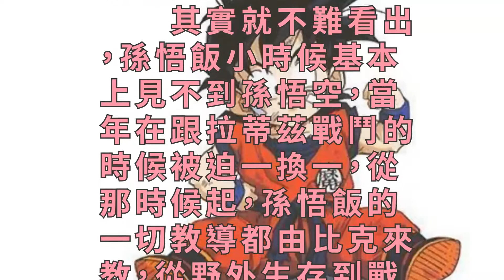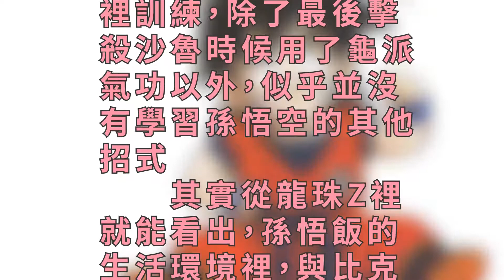龍珠，悟飯的成就與悟空沒太大關係，相反比克投入心血更大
大家好喲，這裡是次元邊境的小百合！今天小百合要為大家帶來的是龍珠，悟飯的成就與悟空沒太大關係，相反比克投入心血更大
　　孫悟飯作為孫悟空的兒子，在龍珠Z裡的表現可是相當亮眼，在弗利薩，沙魯，魔人布歐三個劇情裡都展現出非常強的實力。雖說悟飯實力體現的非常強，但實際上他的實力與孫悟空並沒有太大關係。

　　其實就不難看出，孫悟飯小時候基本上見不到孫悟空，當年在跟拉蒂茲戰鬥的時候被迫一換一，從那時候起，孫悟飯的一切教導都由比克來教，從野外生存到戰鬥技巧，全部都師承比克。